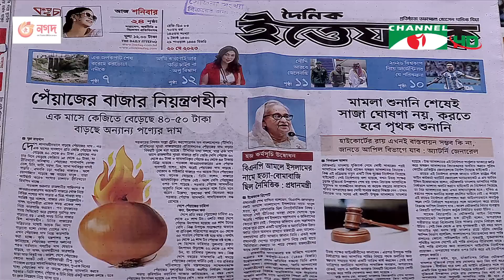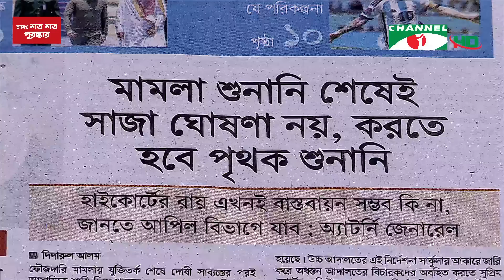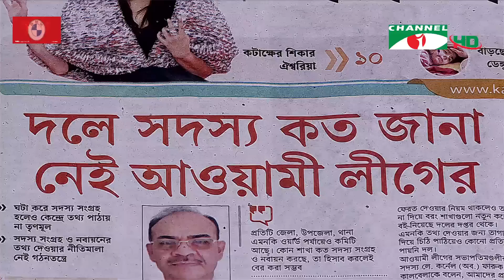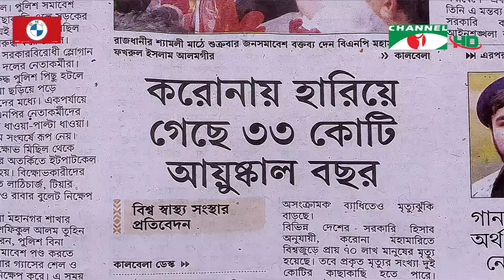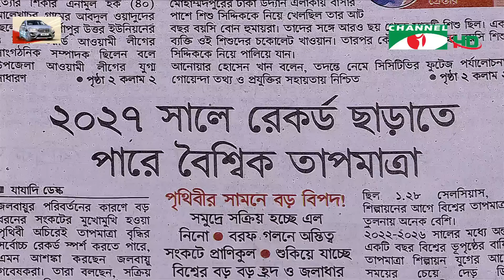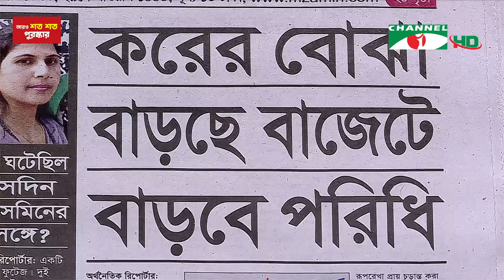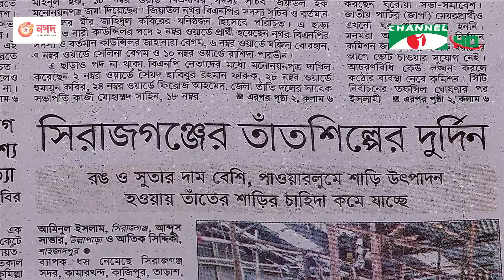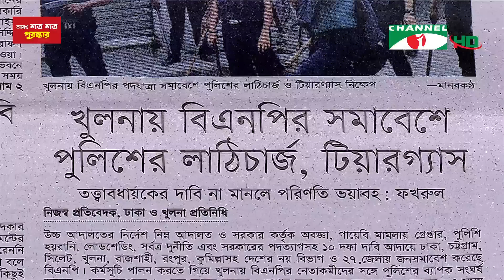চ্যানেল আই আজকের সংবাদপত্র || 20 May, 2023 || Channel i Ajker Sangbadpatra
worldwide.